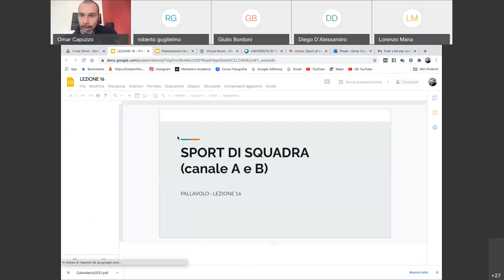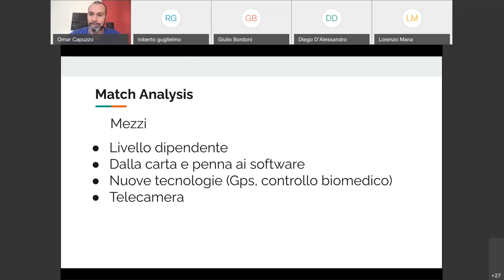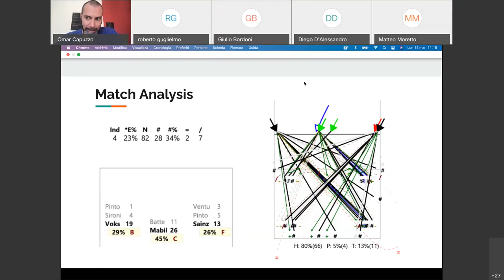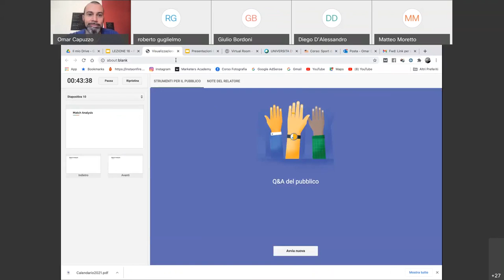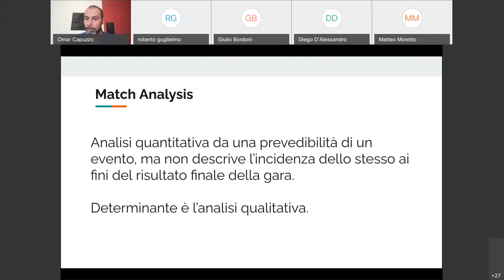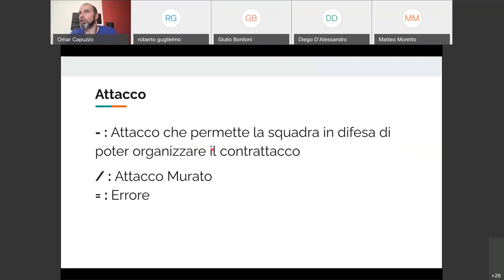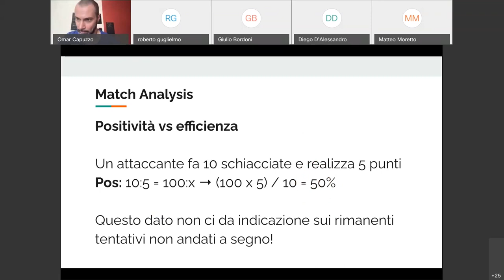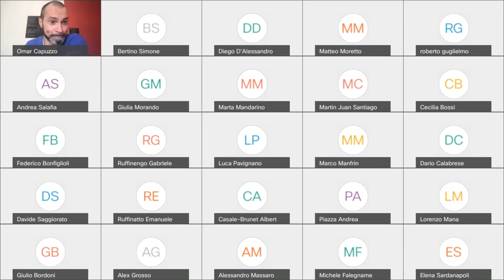Lezione 15-19 Marzo: match analysis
Nella lezione della settimana affrontiamo il tema dell'analisi statistica per capire quali siano le logiche che sottendono a questo sistema e per poter fruire di questo strumento in modo profittevole e concreto, ai fini del monitoraggio e sviluppo della prestazione